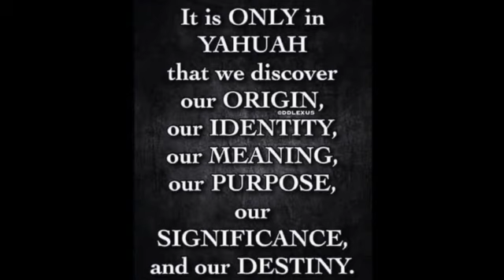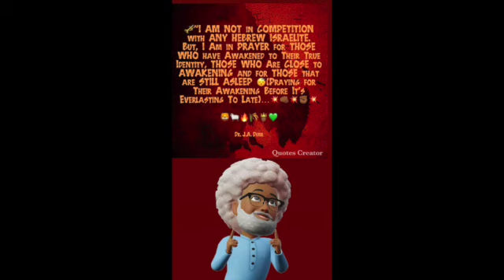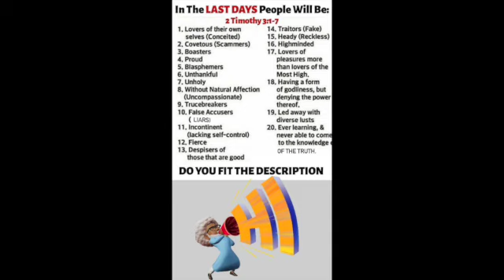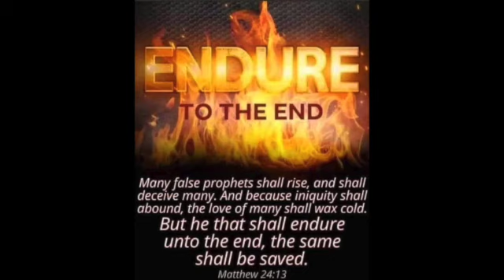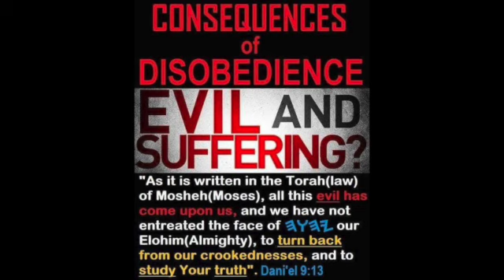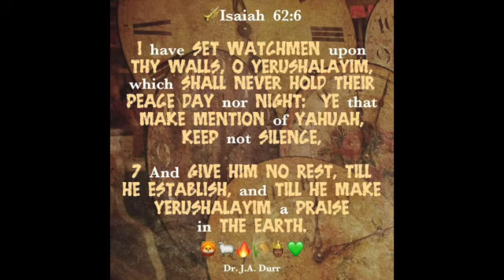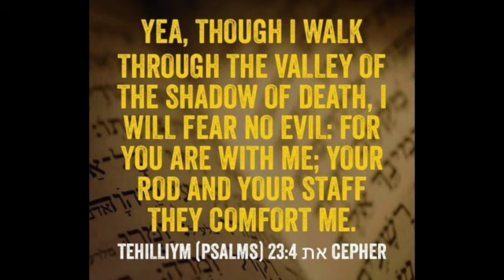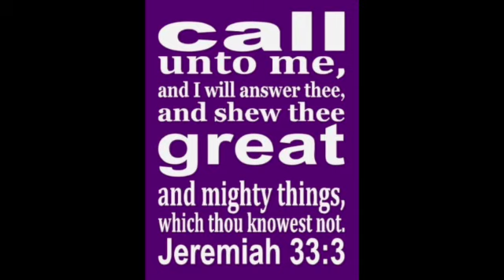WUPY-YASHAR'AL WE WILL BE DELIVERED!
READ: Yesha'YAHU [Isaiah] 66: 7-13